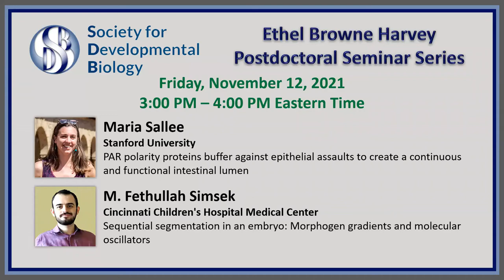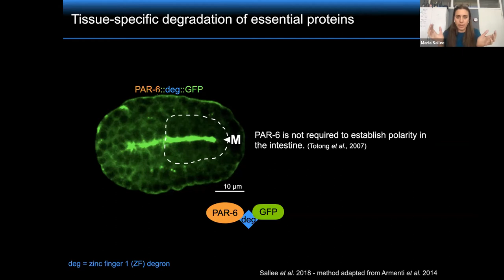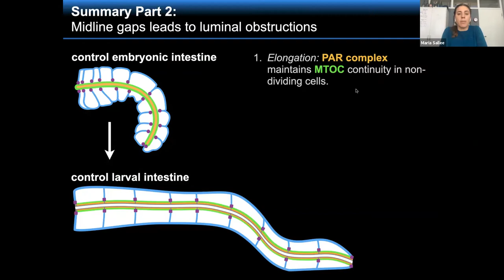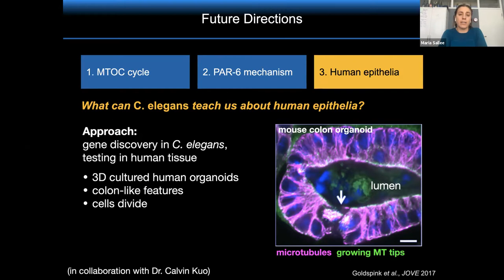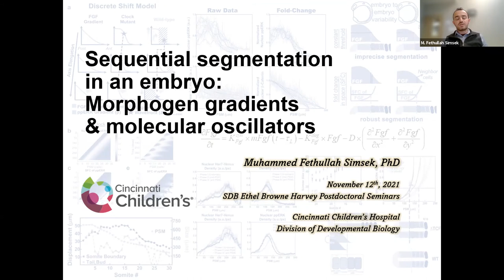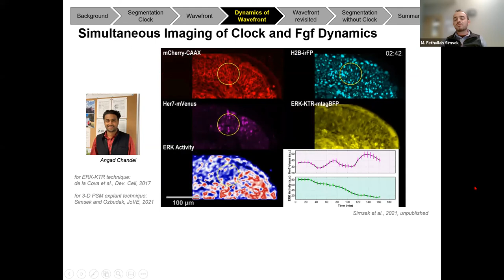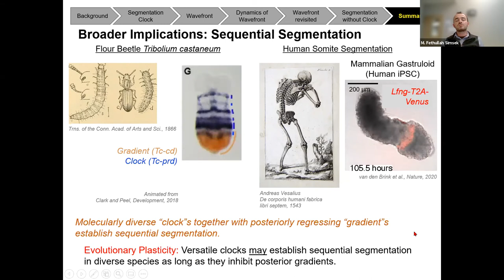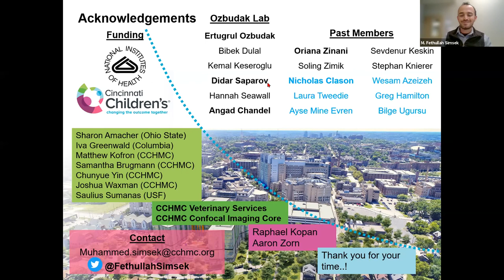SDB Ethel Browne Harvey Postdoctoral Seminar Series - Maria Sallee and M. Fethullah Simsek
Maria Sallee (Stanford University) and M. Fethullah Simsek (Cincinnati Children's Hospital Medical Center) present at the Society for Developmental Biology Ethel Browne Harvey Postdoctoral Seminar Series on November 12, 2021. Moderators: Chi-Chung Wu (Max Planck Institute for Heart and Lung Research) and Whitney Edwards (University of North Carolina at Chapel Hill)

00:00 Introduction
00:45 Maria Sallee
31:29 M. Fethullah Simsek